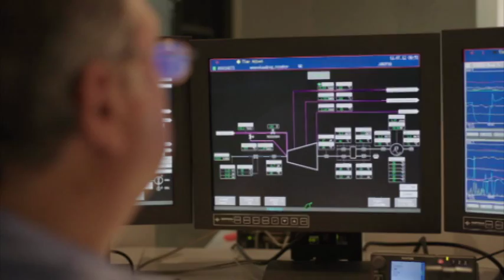Indaver, material and energy recovery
Indaver has made the recovery of materials and energy from waste its trademark. It has facilities for sorting, cleaning and recycling PMD (plastic bottles and packaging, metals and drinks cartons), paper, paperboard, plastics, mercury lamps, hydrochloric acid and solvents.
By removing the harmful components, Indaver enables optimum recycling to take place, since many recovered materials are given a second life as everyday products. That is how Indaver is working towards a society in which materials create a sustainable cycle.
From biowaste Indaver makes compost, biomass and biogas. Its thermal treatment facilities are actual power stations: the energy that is recovered is used in-house or fed into the grid. In this way Indaver generates energy for over 230,000 homes.